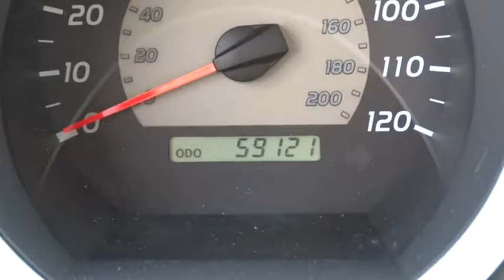2008 Toyota Tacoma Salt Lake City, Murray, South Jordan, West Valley City, West Jordan, UT 60091A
2008 Toyota Tacoma

This 2008 Toyota Tacoma 4WD Access V6 AT is offered to you for sale by LHM Super Ford SFO.Rest assured with your purchase of this pre-owned Toyota Tacoma 4WD Access V6 AT. Because a CARFAX BuyBack Guarantee is included, you have built-in peace of mind to drive off the lot confidently. Do you encounter heavy snow, rain or mud when driving? No problem. With this vehicle, you've got the power of 4WD to help you overcome the toughest terrain.This 2008 Toyota Tacoma has such low mileage you'll probably think of them more as blocks traveled than miles traveled.More information about the 2008 Toyota Tacoma:Competition is tight in the mid-size pickup segment, and Toyota's 2008 Tacoma responds by offering impressive versatility, including the ability to configure a pickup with either on-road or off-road capability in mind. PreRunner versions add a 4x4 look and ride height to a 4x2 drivetrain, and the X-Runners pair a sport-tuned chassis with the 236-horsepower V6 engine. Additionally, Toyota Racing Development (TRD) Off-Road and Sport packages are available on most V6 models to upgrade either trail or pavement performance.Interesting features of this model are composite cargo bed., Toyota build quality, and configurable for on- or off-road performance